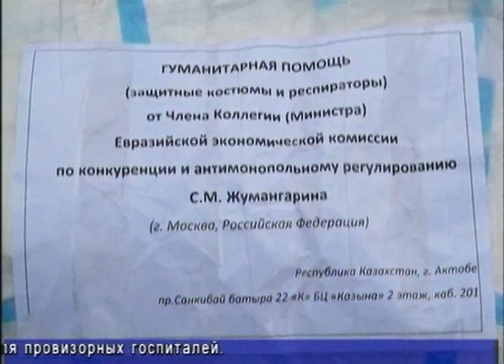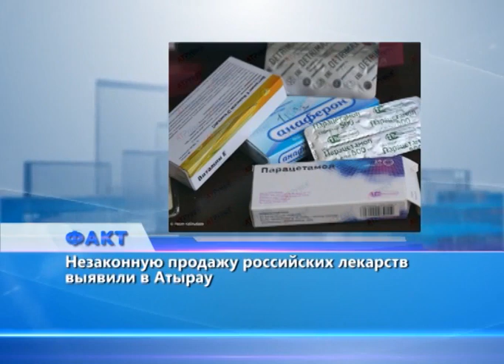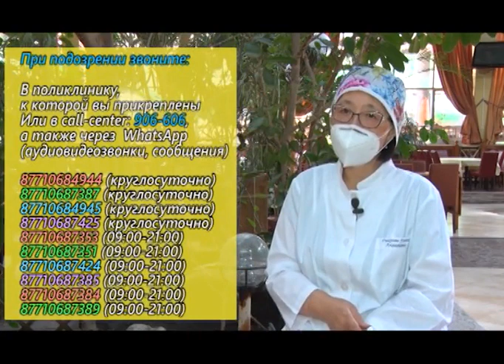Факт (Рика ТВ) от 28 июля 2020 года